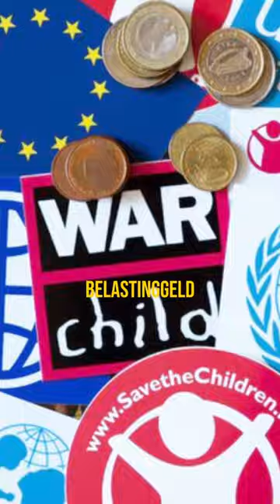😥 Hoe grote investeerders profiteren van oorlog...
| Word lid bij Forum voor Democratie! | FVD Thierry Baudet Gideon van Meijeren Freek Jansen Pepijn van Houwelingen Politiek Nederland 22 November Verkiezingen Partijprogramma Politieke Analyse Actuele Gebeurtenissen Partij Discussie Forum Inside Vandaag Telegraaf Avondshow PowNed Telegraaf GeenStijl